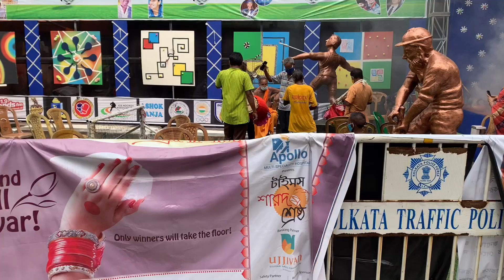First TRAVELLING Vlog || Guwahati to Kolkata || assamese vlog | Ep 1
First TRAVELLING Vlog || Guwahati to Kolkata || assamese vlog || Durga puja

Kolkata becomes a centre of cultural cluster during Durga Puja.Though Durga puja is celebrated all over India but it is the soul and pride of kolkata.Since Childhood I've heard about Kolkata's durga puja .This time in between my hectic schedule,somehow I managed to make my trip to Kolkata during Durga Puja..I will try to show you guys wherever I go.How I will spend my days here in kolkata.A whole series of Kolkata vlog is in its way.Stay tuned for this amazing series.Shower some love and keep supporting.

Assamese traveling vlog
Guwahati to Kolkata
Kolkata durga puja
Kolkata durga puja assamese vlog
Assamese youtube channel
New trip start
Assamese vlogger
Mon jai vlog
First traveling vlog
First traveling assamese vlog